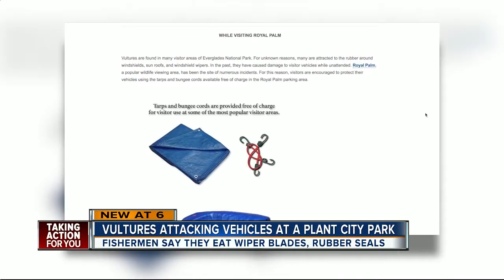Vultures attacking vehicles at a Plant City park